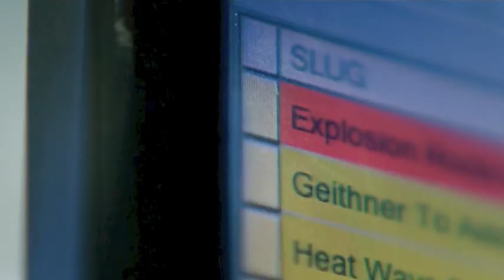The Newsroom Season 2 Intro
Even though I enjoyed the first season's intro with the images of broadcast journalism's greatest...

I do enjoy the camera angles and views and details of the newsroom in this seasons intro.